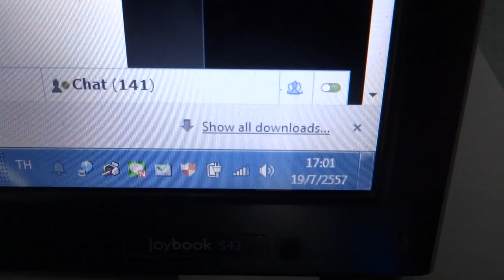KSR THAI กันขโมยรถ 085-8686711 19/7/57